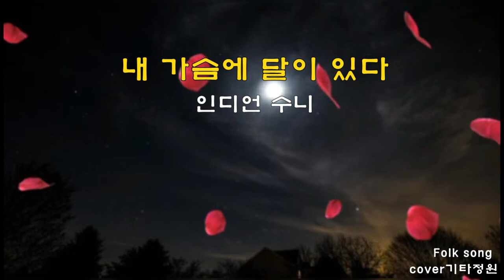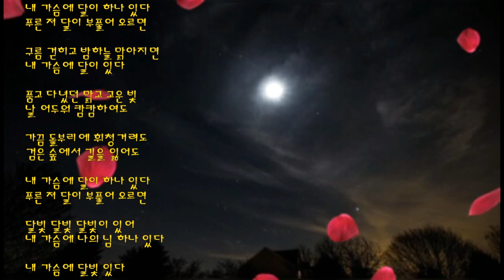인디언 수니🌼내 가슴에 달이있다/통기타 감성 라이브/코드(더보기)cover live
구독👍좋아요💙
길 위에 꽃🍃(flowers on the road)자작곡/시노래/코드(설명참조)잔잔한/힐링/희망/감성/짧은시 모음

호수-정지용 시 (시노래)자작곡/코드(설명참조)힐링/감성/잔잔한/그리움/좋은글/길위에 꽃/박노해-조금씩 조금씩 꾸준히(설명참조)

내 가슴에 달이 있다 cover by (인디언 수니)capo-5
Am                Em                  Am   Em       Am
뚜뚜 뚜두뚜 뚜뚜  두뚜두  뚜두 뚜  뚜두뚜

내 가슴에 달이 하나 있다   푸른 저 달이 부풀어 오르면
    C                     G         E7         Am          Em            Am
구름 걷히고  밤하늘 맑아지면    내 가슴에 달이 있다

C                     G                             Dm                       F
  품고 다녔던 맑고 고운 빛 날 어두워 캄캄하여도
    C                   G                           Dm                           E7
가끔 돌부리에 휘청거려도 검은 숲에서 길을 잃어도

달빛 달빛 달빛이 있어    내 가슴에 나의 님 하나 있다

   내 가슴에 달빛 있다

편곡cover기타정원(추연구)

기타정원 연주 라이브 악보 자료 등
레슨/강좌/악보/초보/기초/코드/라이브/커버/자료 등